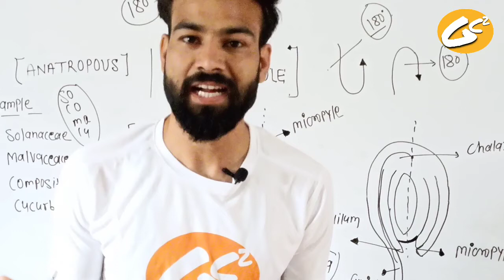funny 😅😅😅part in classroom....... शायरी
hello dear studen, ☺

in this video lecture we will discuss anatropous ovule.

if you have any questions and quarries please mention in comments section.

online setup for lecture 👍

you can purchase for best results

boya Mice
tripod
phone
board
green screen

any suggestions please leave your valuable comments.

Kota (Rajasthan)